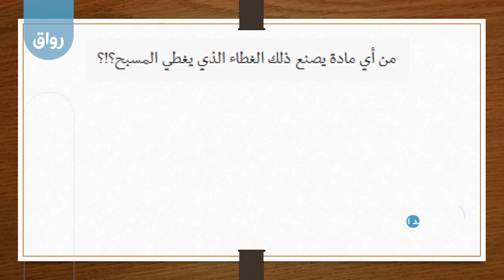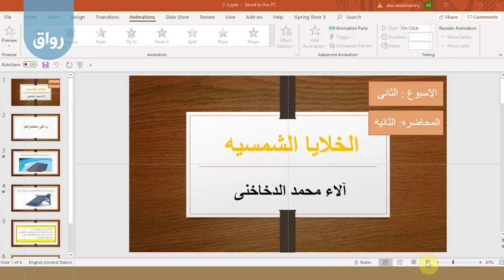رواق أجيال الخلايا الشمسية و انواعها - 2 - 2